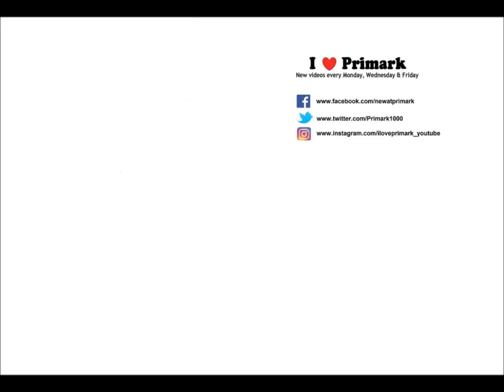Primark Shoes & Boots | January 2019 | I❤Primark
Primark January 2019 - Haul / shoplog / what's new - Fashion Shoes & Boots